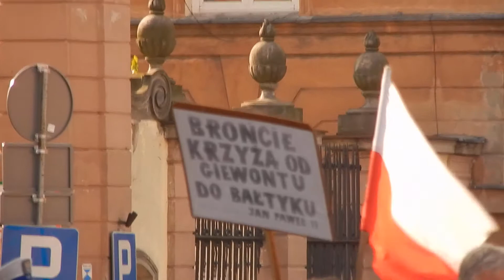RAJD KATYNSKI zakonczenie 2014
Warszawa, plac zamkowy.